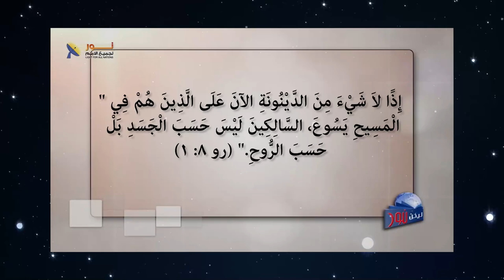632 ثلاث أنواع من التبرير تشرحها رسالة رومية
ثلاث أنواع من التبرير تشرحها رسالة رومية